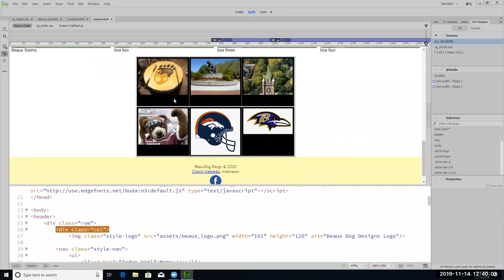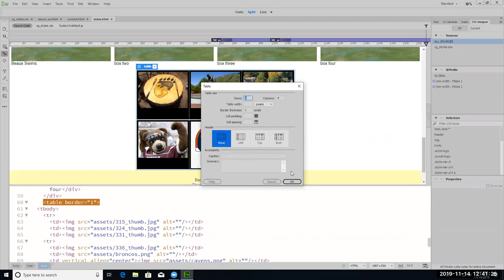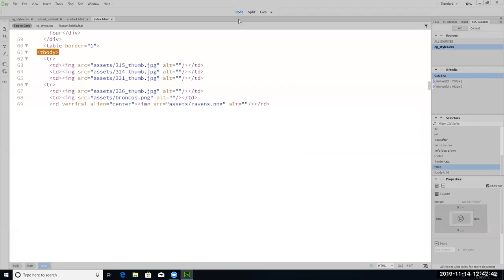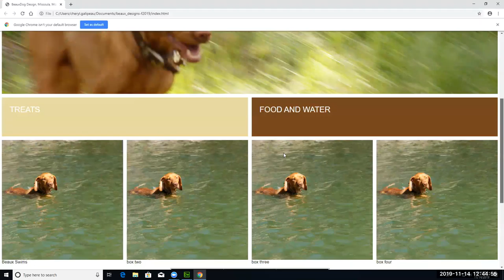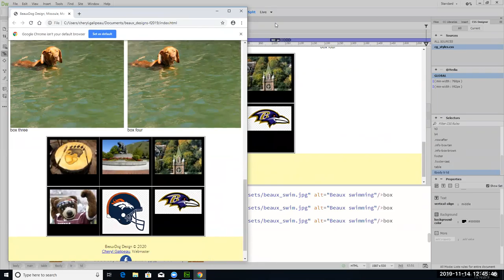GMT20191114 193902 Cheryl Gal 1920x1080